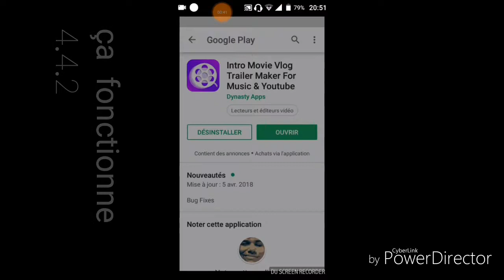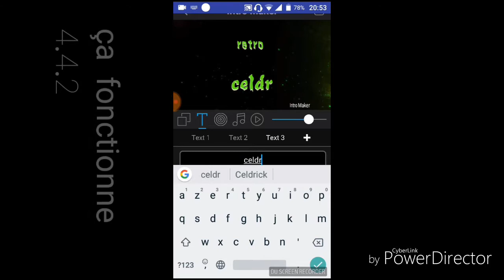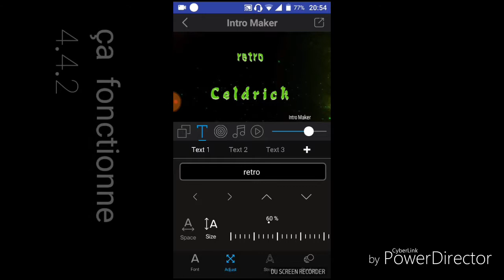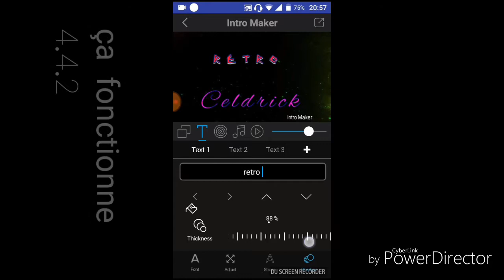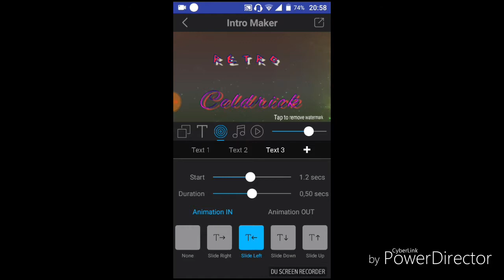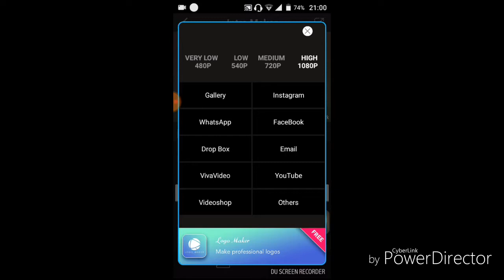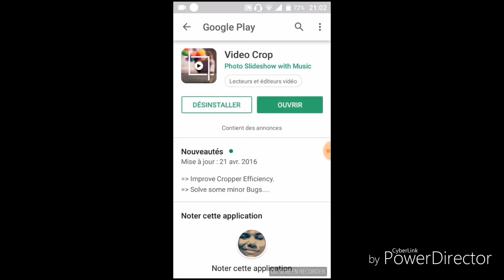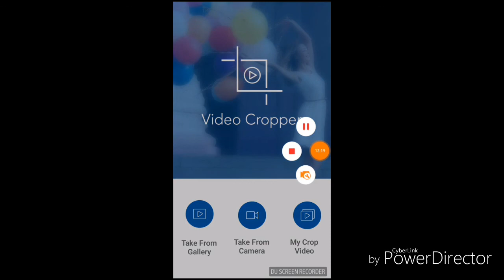Tuto comment faire une intro sur YouTube en sur téléphone 4.4.2 et plus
je vous apprend à faire une intro pour YouTube

 le premier site et (intro movie vlog trailer maker for misic & YouTube)

Deuxième site et (vidéo cropper)